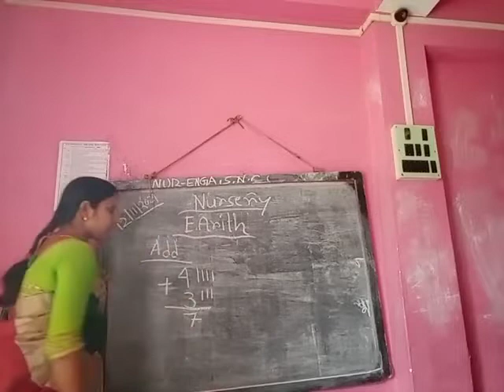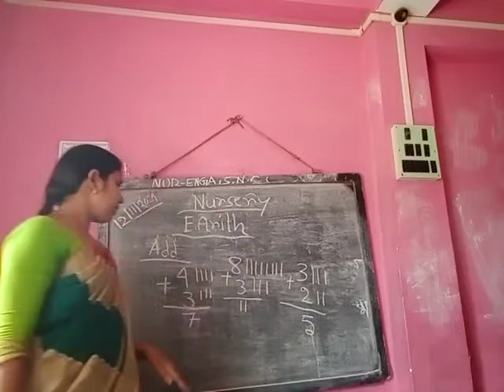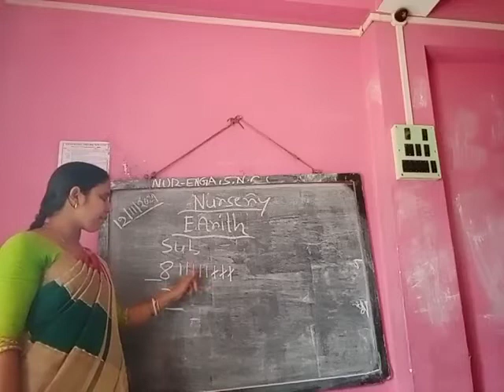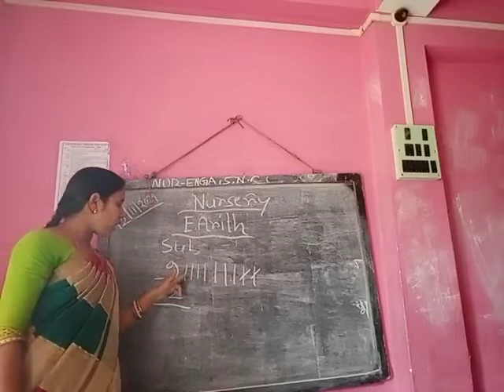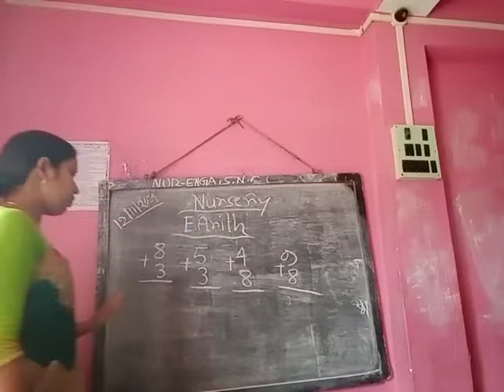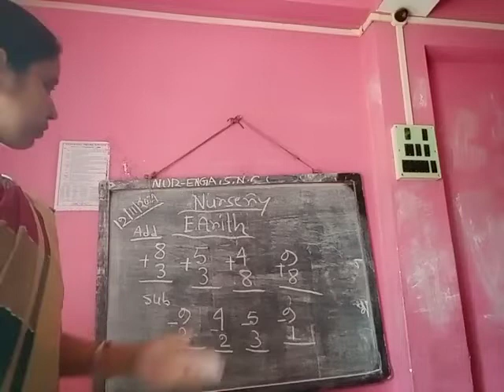Class Nur E Arith 12 11 2021